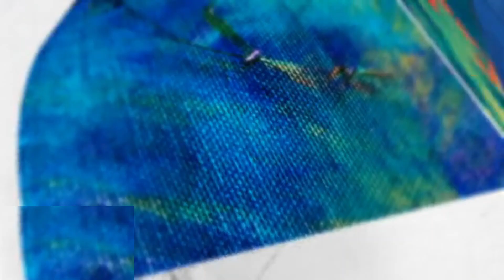50+Latest Yellow Colour Blouse Designs Patterns | New Unique Yellow Colour Blouse Neck Designs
Hello Viewers Wellcome to Blouse Boutique Chanel
This video show 50+Latest Yellow Colour Blouse Design Patterns | New Unique Yellow Colour Blouse Neck Designs |
and for your love and support ❤

Our channel is exclusively for women. Here I will share latest bridal blouse designs, designer lehenga, fancy sarees, designer kurtis, pattu sarees and lots of things.

Thankyou
Blouse Boutique